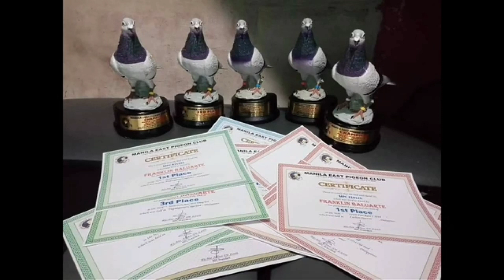UNANG ARAW NG PREPARASYON PARA SA DARATING NA MCARTHUR RACE!